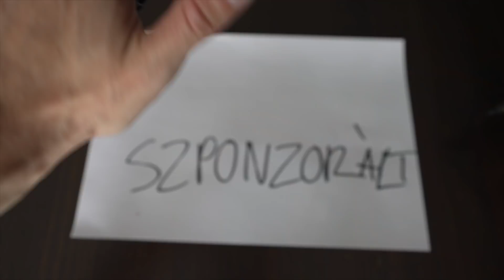HOGYAN UTAZIK EGY VIDEÓS?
▼▼ Elérhetőségeim ▼▼

●● Nagyon jó látni hogy van értelme annak amibe fektetem az időm, király érzés hogy vagytok a csatornán, hogy vagytok nekem!:)